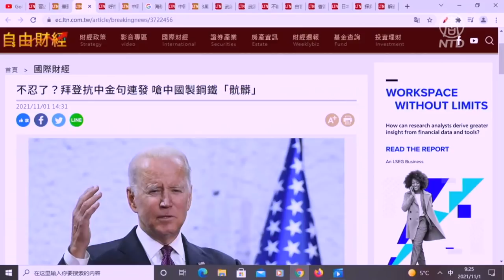【今日點擊】內外交困 習近平21個月未出訪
習近平上一次出訪是2020年1月17日對緬甸進行國事訪問。